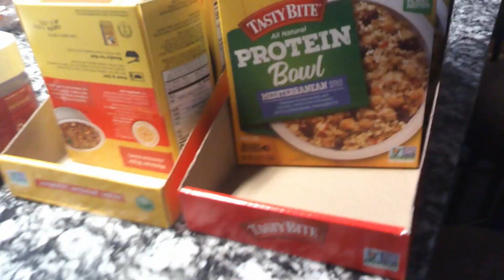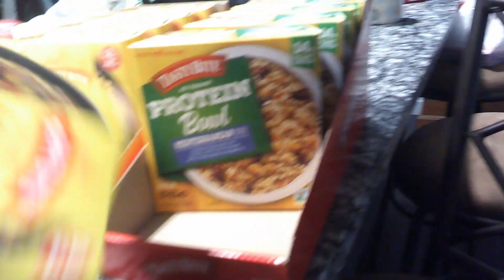Vlog: Weekend Chores, Part 2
Relaxation, reading, and writing were in part one. In part two, it's time to prepare for a new week.

Some video scenes are from Canva.com.